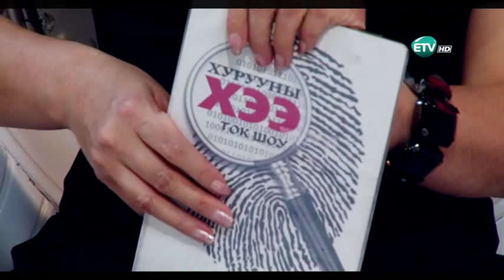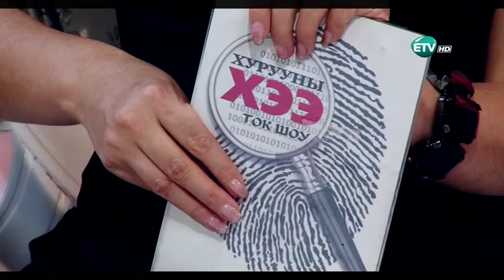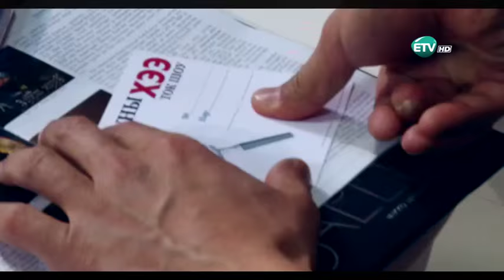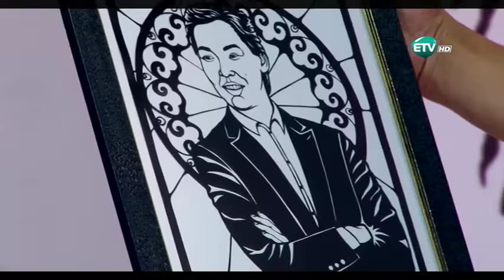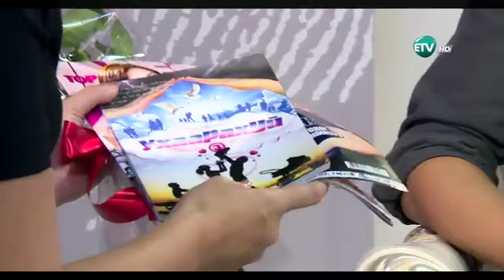huruunii hee 2015 12 2